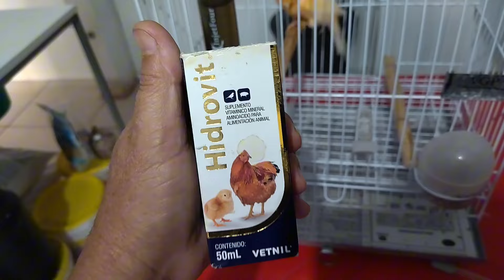CHEGOU hoje, SERÁ UM desafio, hoje iniciamos o tratamento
O canal CF criadores de canário, tem como objetivo orientar, e ajudar você ter sucesso na criação,  através de videos diarios dentro do canaril, mostrando na pratica tudo que acontece o nosso dia a dia,   dessa forma vc vai aprender e saber como agir em situações diversas, aqui mostramos a realidade e você se tornara um criador forte, sabendo enfrentar e resolver situações advercias, pois nosso lema é criar com amor, preservar nossa missão, criando e preservando nunca haverá extinção, oh gloria.
Apoie este canal para obter acesso aos seguintes benefícios:
PARCEIROS DO CANAL:
Falando que viu aqui no canal CF, terá até 15% desconto bonificação
compre e ao finalizar a compra use o cupon de desconto, de 10%, esse é o cupom ( PASSCF10)
✅ LABORATÓRIO UNIGEM (exames patologicos e sexagem)
(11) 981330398 FALAR COM ERICA.
ENVIOS PELO CORREIO:
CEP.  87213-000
-Criação de canários
-Criação de pássaros
-Alimentação dos canários
-Mudas de canários
-Cantos de canários
-Como criar canários
-Cuidados com canários
-Canto de canário
-Saúde dos canários
-Comportamento dos canários
-Técnicas de criação de canários
-Dicas para criar canários
-Aves exóticas
-Incubação de ovos de canários
-Higiene dos canários
-Doenças de canários
-Reprodução de canários
-Competições de canários
-Canto competitivo de canários
-Banho de sol para canários

criação de canários, separar filhotes de canário, melhorar a qualidade dos canários, dicas para criar canários, avicultura, como criar canários, seleção de canários, criação de aves, filhotes de canários, manejo de canários, cuidados com canários, alimentação de canários, saúde de canários, genética de canários, reprodução de canários, criação de pássaros, técnicas de criação de canários, canaricultura, seleção de filhotes de canário, melhoramento genético de canários, como cuidar de filhotes de canário, canários para exposição, cuidados com a ninhada de canário, como distinguir machos e fêmeas de canário, canário belga, canário da terra, canário do reino, aves ornamentais, canários de cor, canários de canto, como escolher um bom canário, criação de aves domésticas, técnicas de melhoramento de canários, filhotes saudáveis de canário, como preparar os canários para exposições.
forte abraço: Valdecir Vieira Gonçalves.